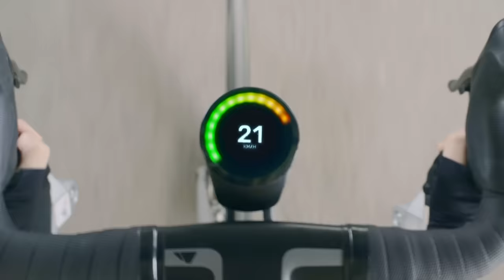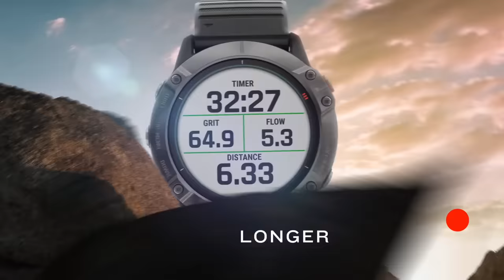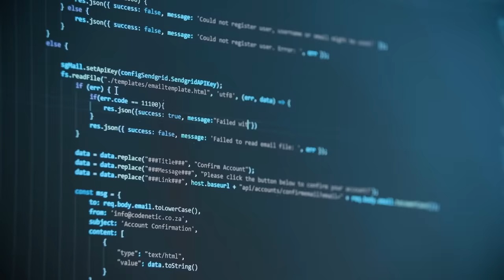12 Cool Bicycle Gadgets Available On Amazon | Cycling Accessories Gadgets Under Rs500, Rs1000, Rs10K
Topics :  12 Coolest Cycling Gadgets Available On Amazon | Bike Accessories Gadgets Under Rs500, Rs1000, Rs10K

REARVIZ ROTATABLE BIKE MIRROR

CYCLE ON TOOL KIT

R1 EVO SMART COMMUNICATION HELMET

🤔🤔  12 Coolest Cycling Gadgets Available On Amazon | Bike Accessories Gadgets Under Rs500, Rs1000, Rs10K